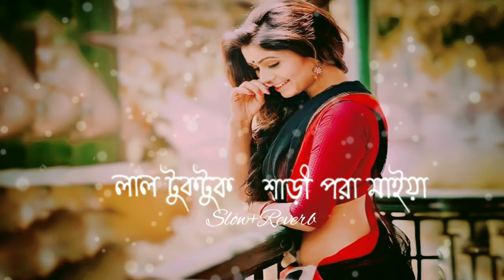লাল টুক টুক শাড়ি পড়া মাইয়া || Lal_tuk_tuk_share_pora_maiya || full song.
credit

Presenting Bangla song 2019 "Lal Tuktuk Share Pora Maiya" for Bengali music lovers, exclusively only on eagle music's special music video channel "Eagle Music Video Station". Share this music video 2019 with your loved one's. Produced by Kachi Ahmed.

Song: Lal Tuktuk Share Pora Maiya Singer: Sabbir Ahmed

Lyrics & Tune: Sabbir Ahmed Music: Tanzil Hasan

Starring: Zaher Alvi & Nipa Ahmed Realy

DoP: Rajon Hossain Romm

Edit & Color: Imratul Islam Graphic Design: Nadia

Makeover: Forhad

Light Gaffer: Nobir Story: Eagle Team

All Songs In This Channel Are From Different Music Companies. Every Songs On This Channel Is Owned By Someone Else.